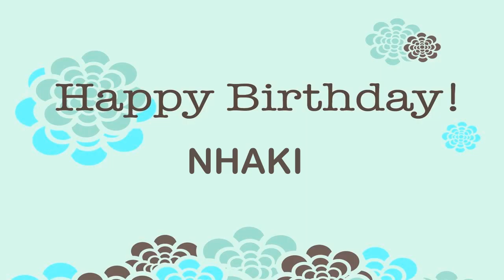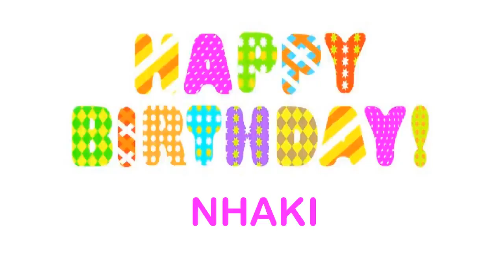Nhaki Birthday Wishes & Mensajes